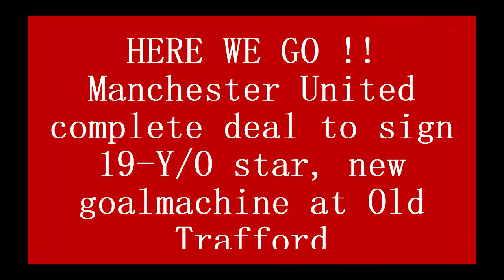HERE WE GO !! Manchester United complete deal to sign 19-Y/O star, new goalmachine at Old Trafford